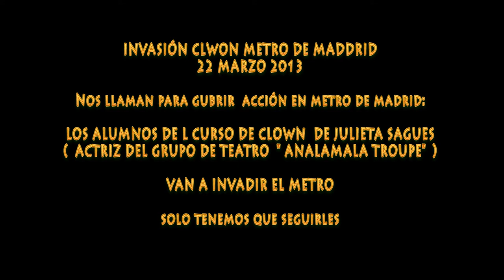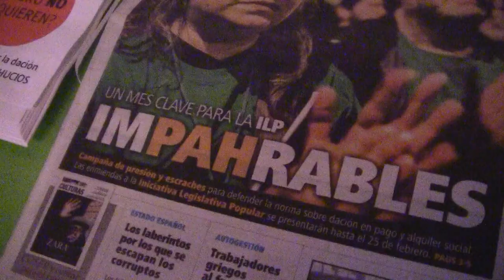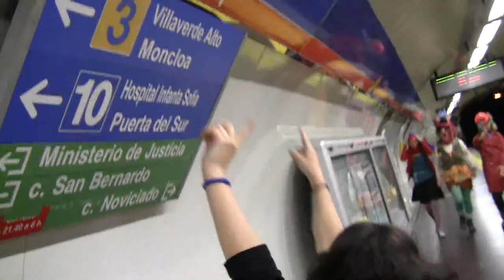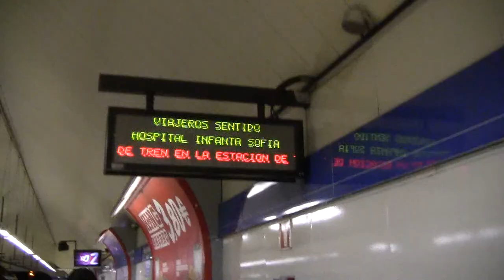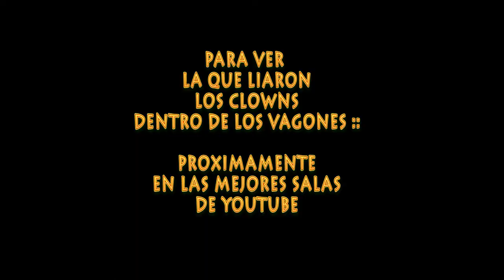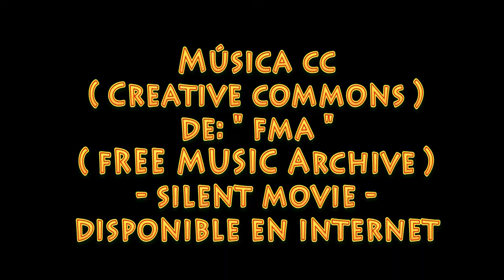Clowns toman el Metro de Madrid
ACCION CLOWN EN EL METRO DE MADRID    22 Marzo 2013
La propuesta fue bonita y sencilla, Para tener esperanza, hay que darla, y para eso tuvimos la oportunidad de participar en una acción de calle con nuestro propio clown. La hicimos en el Metro de Madrid repartiéndonos por líneas.
Fue la práctica final de uno de los talleres, que impartimos para vivenciar la técnica de teatro social que utilizamos.

La libertad para crear fue absoluta y el tema fue: "Nos hemos creído que no podemos"

Todxs pueden colaborar en futuros eventos, de otras muchas maneras. Y si no se les ocurren, aquí estoy con ideas para la gente con ganas.

Besos de colores!!!